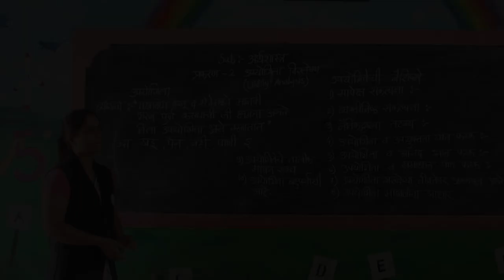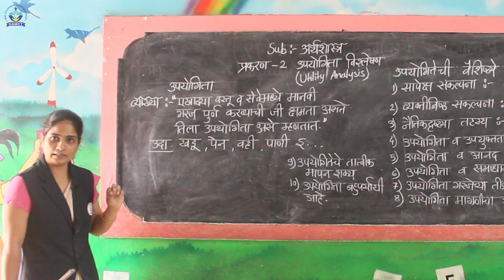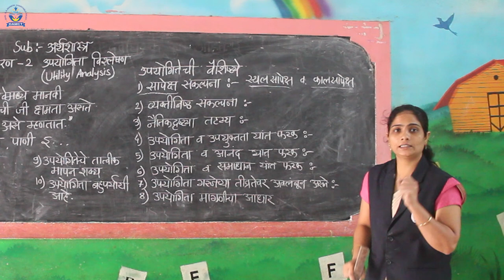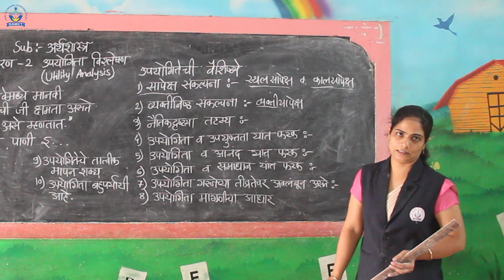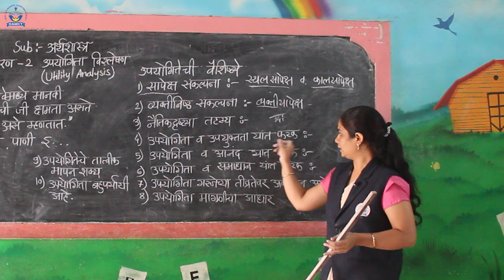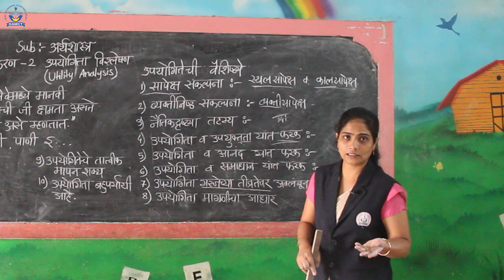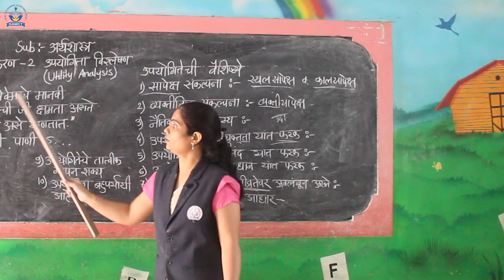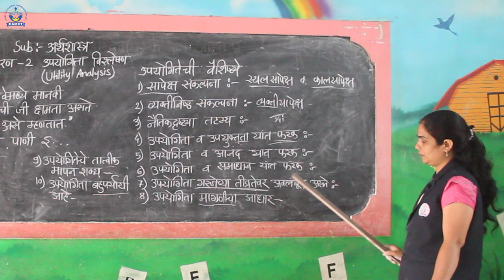उपयोगिता विश्लेषण | अर्थशास्त्र | मुल्ला मॅडम | Manere College | Ichalkaranji